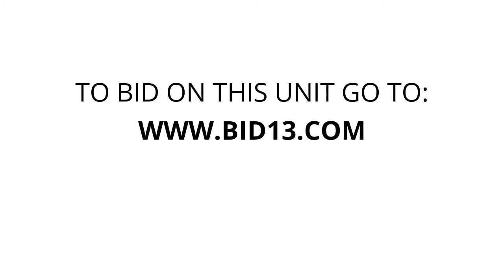Price Self Storage - Dundas - Unit E61